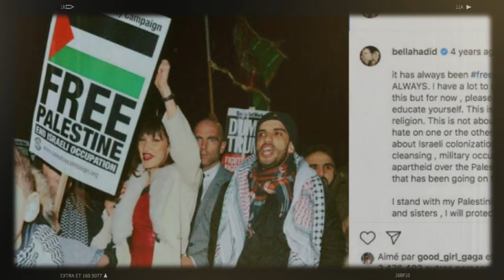🇩🇿 L'Algérie Dit Non au Sommet du Caire | Artistes Unis pour la Palestine : Un Cri de Solidarité 👥✊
L'histoire retiendra que la rencontre prévue au Caire concernant la Palestine ce samedi 21 octobre a déçu les attentes. La guerre menée par Israël contre le peuple palestinien dans la bande de Gaza depuis le 7 octobre, avec son lot de barbarie, d'exactions et de crimes de guerre, a reçu un soutien inconditionnel d'au moins cinq des pays invités à ce sommet.
Dans ce contexte, il était clair que la réunion n'aboutirait pas à une solution juste et durable pour les Palestiniens. C'est pourquoi l'Algérie, qui soutient également de manière inconditionnelle la lutte du peuple palestinien pour sa souveraineté, a décidé de ne pas y participer.
Plus de 4 000 artistes du monde entier se sont réunis pour exprimer leur soutien à la Palestine et appeler à la fin de la crise humanitaire. Dans une déclaration conjointe publiée le jeudi 19 octobre sur le site "Art Connect", ces artistes ont partagé leur voix pour la justice et la paix.
Ils ont conjointement déclaré : "Nous sommes solidaires de la quête de liberté de la Palestine et demandons l'arrêt immédiat des actes de violence, le respect des droits de tous les civils, un cessez-le-feu immédiat, ainsi que la mise en place de mesures pour acheminer l'aide humanitaire vers Gaza."